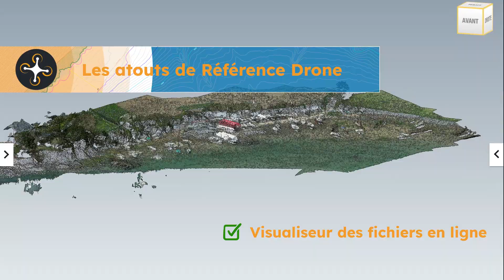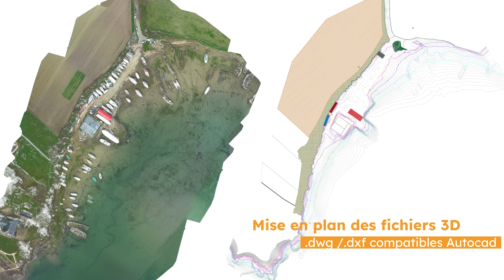Référence Drone - Méthodologie d'un levé photogrammétrique par drone.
La photogrammétrie permet la représentation et la modélisation en 3D d’un territoire étendu, d’un bâtiment ou d’un ouvrage de génie civil, à partir de prises de vues aériennes, réalisées sous différents angles. La photogrammétrie connait un fort développement, du fait du développement des systèmes d'information géographique (SIG) utilisant des données géographiques précises à jour.
Découvrez dans cette vidéo les différentes phases d'un levé photogrammétrique par drone :
1 la construction du projet
2 la préparation du vol
3 l'acquisition des données
4 le post traitement

REFERENCE DRONE, est une société de prestations par drone et un centre de formation au télépilotage de drone en Bretagne. Nous proposons une formation à la photogrammétrie par drone, et nous réalisons également des missions de prises de mesures et de traitement des données pour le compte d’entreprises et de collectivités publiques.
Grâce au matériel et aux techniques de mesures utilisés notre bureau d’études vous fournit un travail de photogrammétrie d’une précision centimétrique.